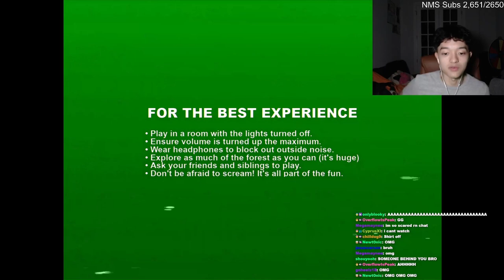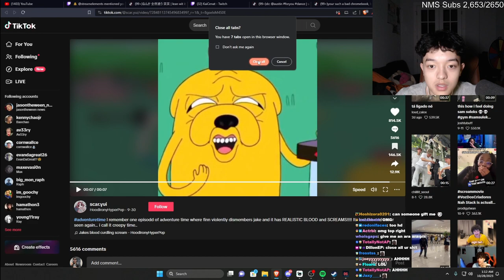JasonTheWeen Plays DON'T SCREAM